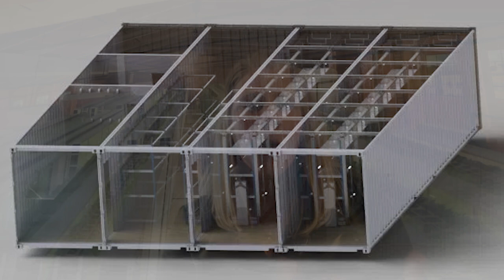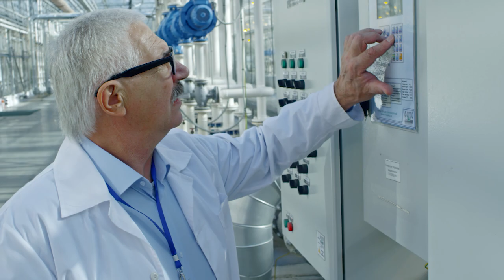Cultivation Facility Design Using PermaTherm Insulated Metal Panels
Are you getting ready to build an indoor grow facility? Lyndsey Shaw, Chief Operations Officer at Brighter Side Vertical Farms, shares the benefits of using PermaTherm insulated metal panels for indoor growing and vertical farming. She also speaks on the benefits of retrofitting and renovating existing structures for indoor growing.

For over 30 years, PermaTherm has designed and manufactured grow room wall panels as the most effective solution for indoor growing facilities. Backed by the UL GREENGUARD Gold listing and NSF food-safe certifications, PermaTherm IMPs are manufactured to deliver a successful and profitable controlled environment.

Have questions and need to speak with a panel consultant about your current controlled cultivation project?

00:00 Cultivation Facility Design with Insulated Metal Panels
01:11 Tell us more about Brighter Side Vertical Farms
02:21 What has growth been like for your indoor cultivation facility?
02:53 Retrofitting and renovating existing structures for indoor growing.
04:12 How did you find PermaTherm?
05:26 Why do you continue to use PermaTherm panels for your growth and expansion?
07:59 How has PermaTherm helped with building an energy efficient indoor grow facility.
10:43 Advice for new and/or expanding growers. What are the next best steps?